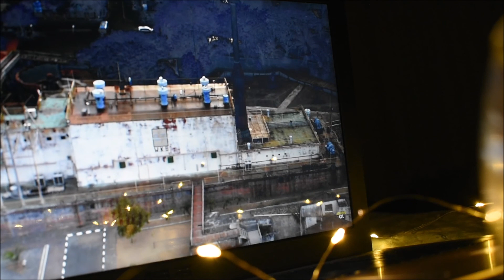Vlog/ Kahvaltı/ iki farklı soğuk çay/ Radyo tiyatrosu ve belgesel tavsiyesi 🌼🌱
Kanalıma Hoşgeldin😊
Umarım videomu beğenirsin🌼